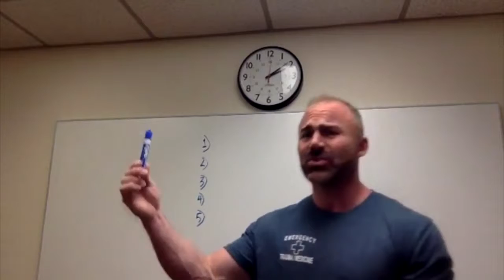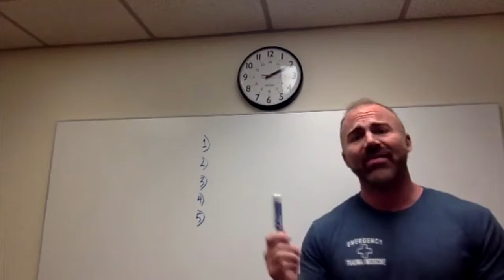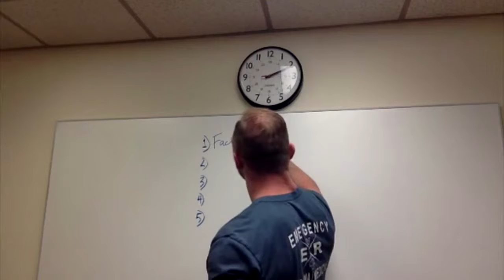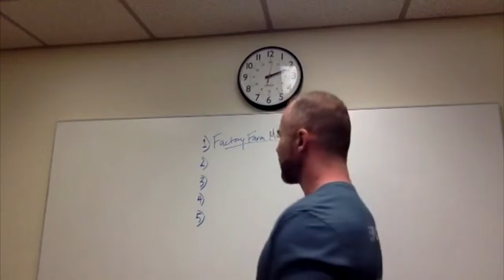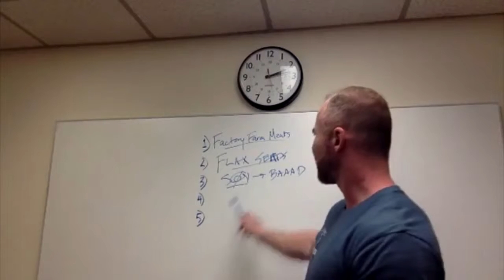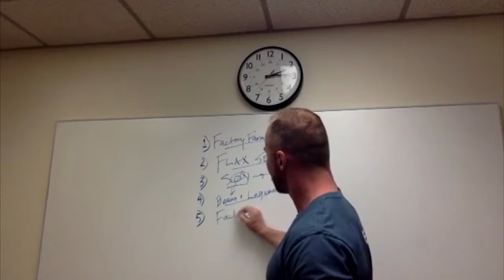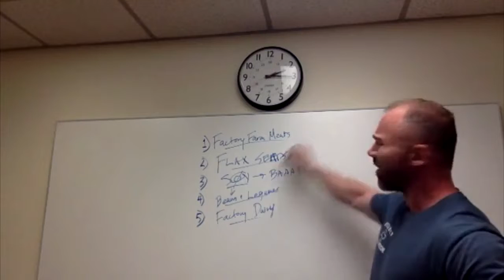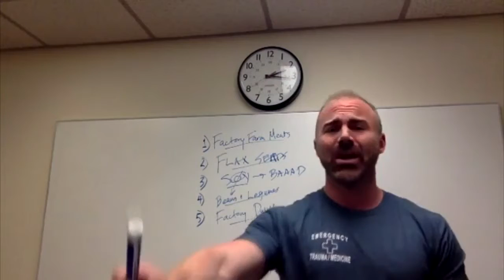5 HIGH Estrogen Foods to AVOID! (Must See!)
High Estrogen foods to avoid. Having high estrogen levels in men gives us excess fat, bad for our metabolism, negative effects on our male genitalia. here is a guide to help us prevent getting high amounts of estrogen that is found in factory farm meats.